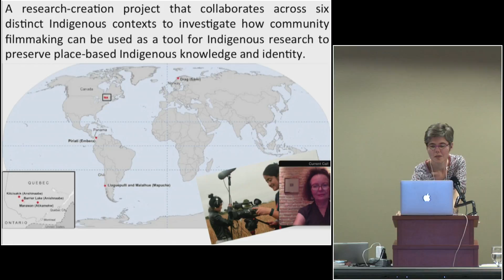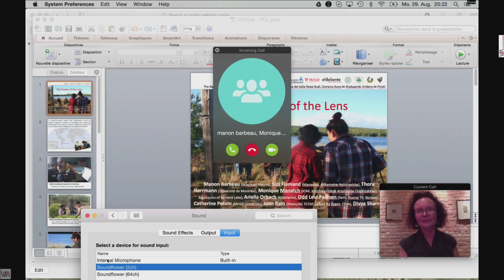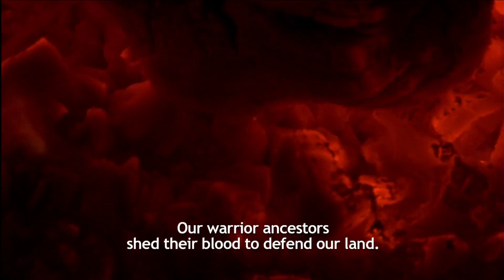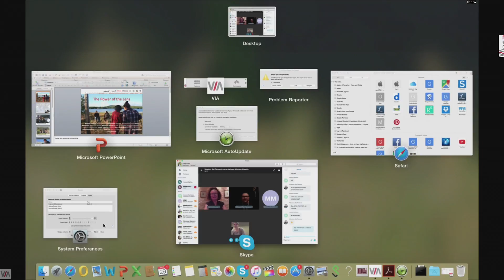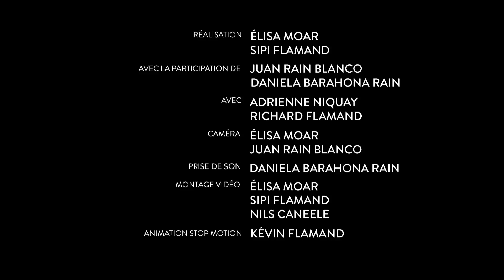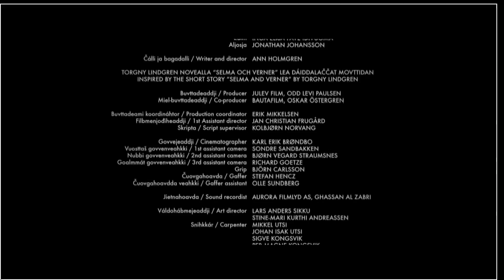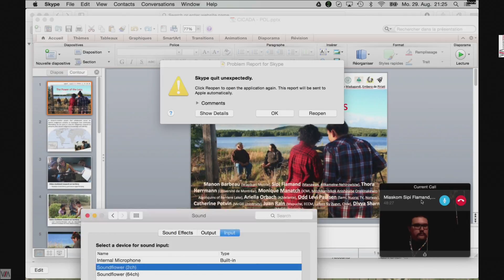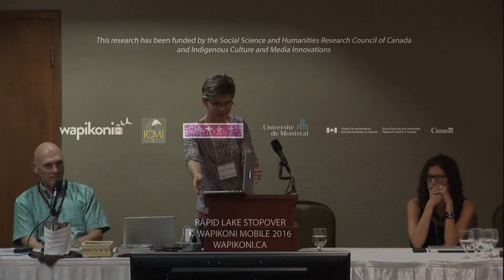Réunion du CICADA - Lundi 29 août 2016 - Présentations de partenaires V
Sipi Flamand (Manawan, Atikamekw-Nehirowisiw), Thora Herrmann (Université de Montréal), Monique Manatch (ICMI, Mitchikanibikok Anishinabe Onakinakewin-The Algonquins of Barriere Lake), Ariella Orbach (A2delante), Odd Levi Paulsen (Sami, Nuoraj TV, Norvège), Catherine Potvin (Université McGill), Juan Rain (Mapuche, ECCM, Lafken Ñy Zugvn, Chili), Divya Sharma (Université McGill), Wapikoni Mobile – « Power of the Lens » (Le Pouvoir de la lentille)